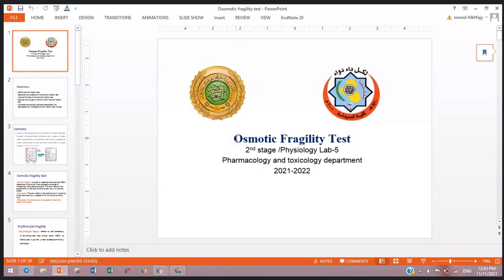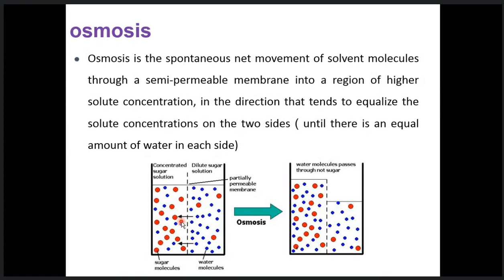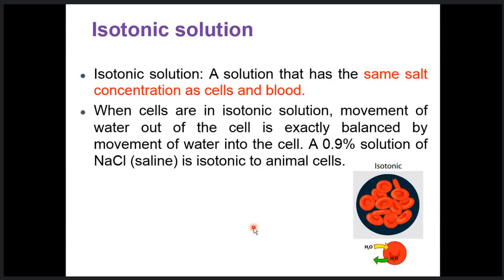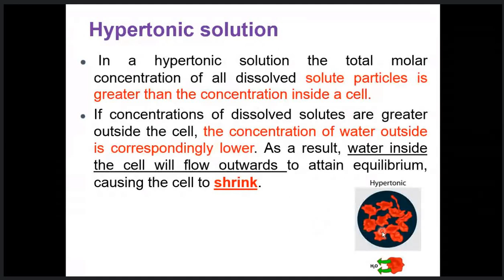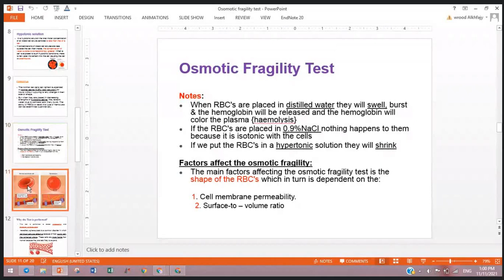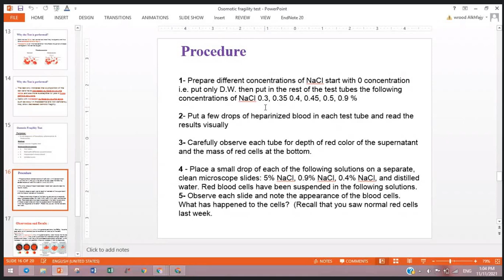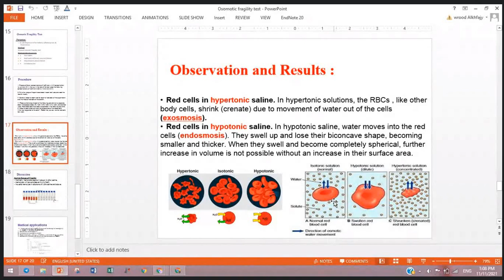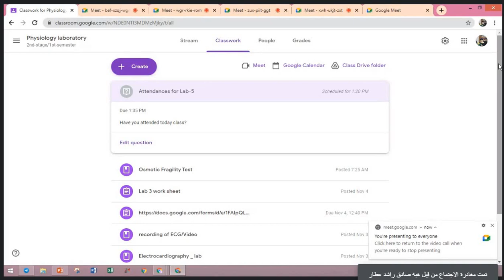فسلجة عملي المختبر الخامس osmotic fragility test